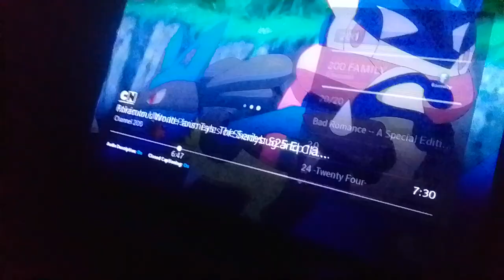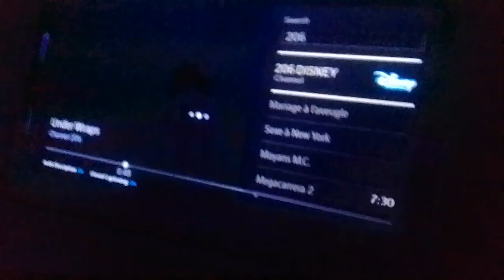shadybug kicks dr. gyro pete & claw noir bashes kubot & they fight back miraculous world paris